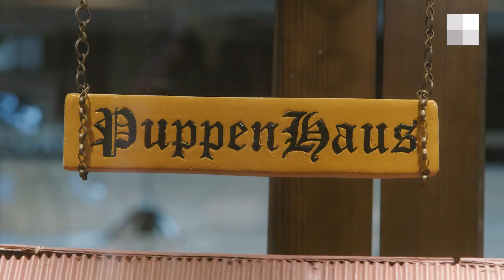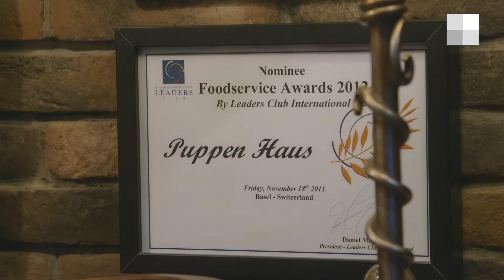Гастрономический театр PuppenHouse | NGS.RU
Ресторан PuppenHaus в переводе с немецкого означает «кукольный дом». Он был открыт в 2011 году в отдельном здании, его создатель — ресторатор Владимир Бурковский. Заведение сразу стало одной из достопримечательностей города, ресторатор превратил его в настоящий музей, где были собраны сотни кукол, антикварной мебели, предметов обихода.